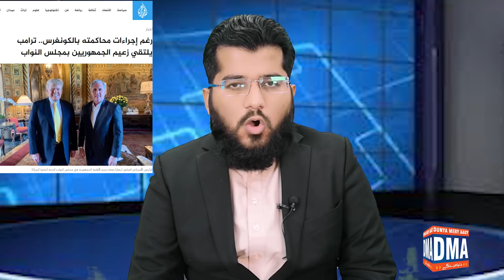Ghulam Nabi Madni Described Current Situation of Delhi | Top 10 with GNM || Evening